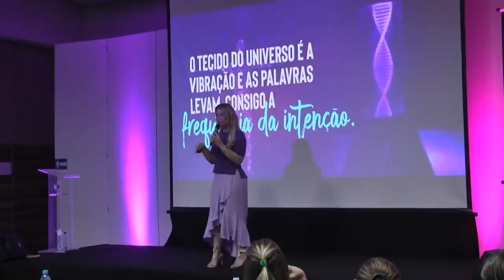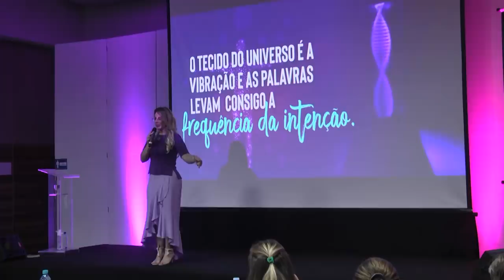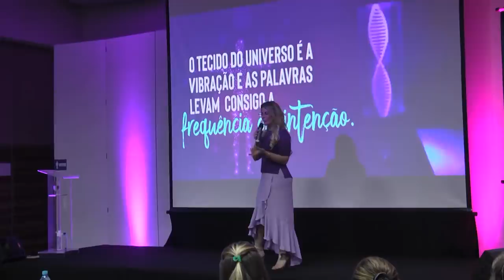CUIDADO COM O QUE VOCÊ AMA!!! || Elainne Ourives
Talvez a frequência que você está vibrando e intencionando não esteja a seu favor, porque está vibrando amor na vida atual, mas deixando ter outro futuro...

Saiba como alinhar sentimentos e desejos para atrair o amor da sua vida, a fortuna, a saúde e tudo o que deseja..⠀
1º LOTE LIBERADO

TÓPICOS RELACIONADOS
Assinatura energética
Técnica Hertz
Ressonância vibracional
Campo eletromagnético
Espiritualidade
O poder do pensamento
Arquétipo